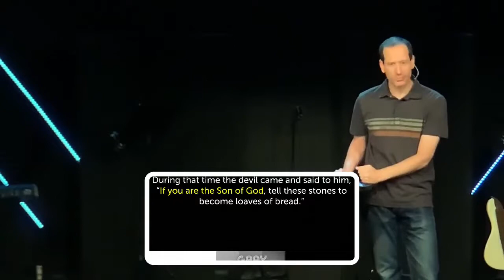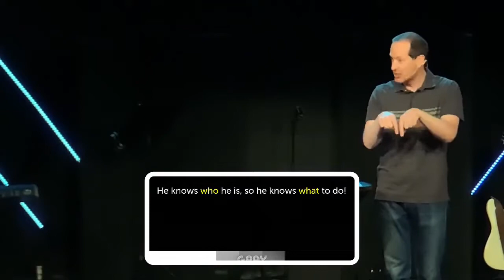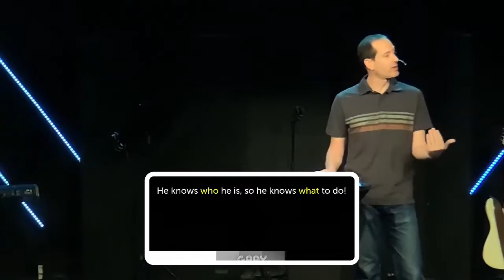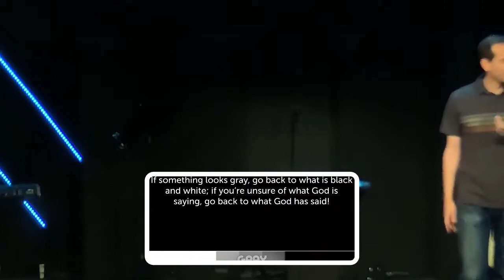Gray Area Week 1 - When you know, you know - July 31, 2022